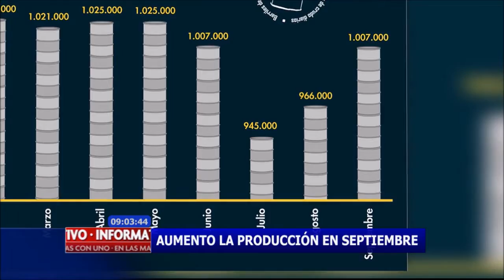Nueva investigación contra Álvaro Uribe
Una nueva investigación se abre contra Álvaro Uribe Vélez por presuntas relaciones con el paramilitarismo. Esta vez fue ordenada por la sala de justicia y paz del tribunal superior de Medellìn y hace relación a la Operación Orión. Este fue un operativo militar adelantado en la comuna 13 de Medellín cuando Uribe era Presidente.